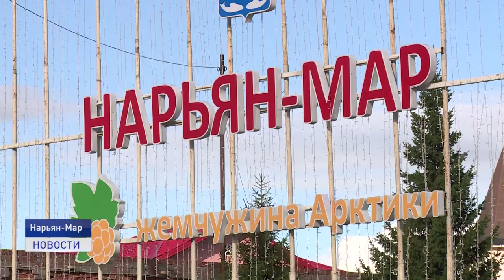ОКРУГУ ТРЕБУЕТСЯ ФИНАНСОВАЯ ПОМОЩЬ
Собрание депутатов Ненецкого округа инициировало обращение в Правительство Российской Федерации о выделении округу финансовой помощи из федерального бюджета в связи с выпадающими доходами в окружной бюджет из-за низких цен на нефть. Как известно, нефтяные налоги являются основным источником пополнения окружной казны. Бюджет же в условиях жизни на Крайнем Севере остается социально ориентированным.